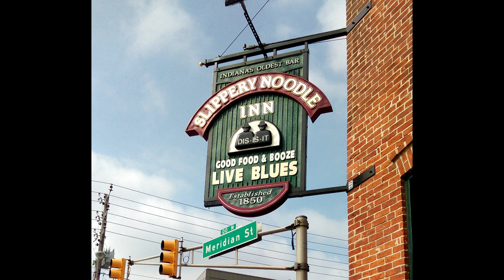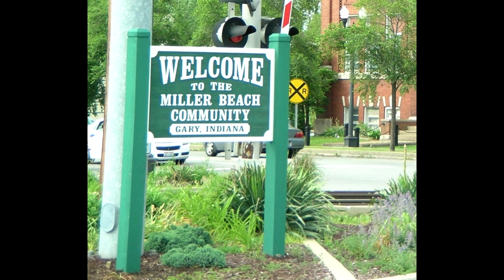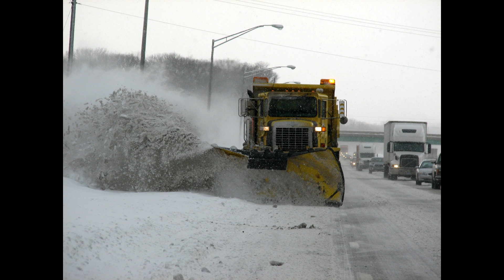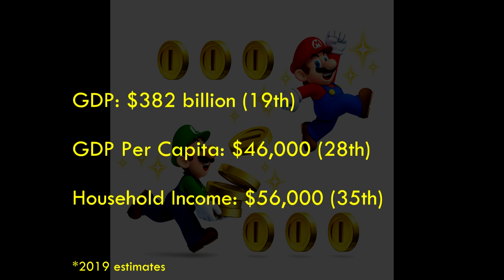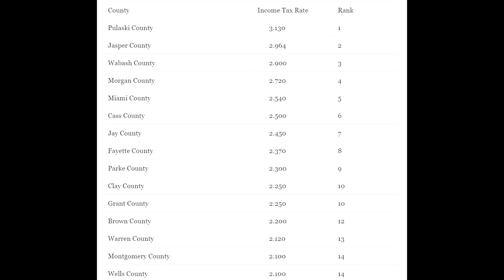Indiana: State Profile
An in-depth geographical look at Indiana, to include discussion about the cities, natural beauty, economy and the industries that drive it, taxes, agriculture, and signature foods.